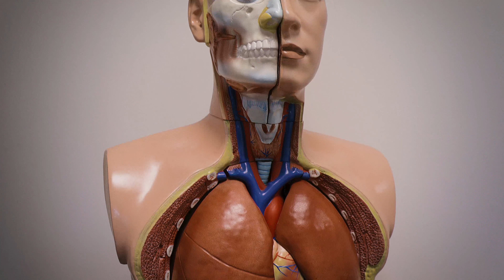Ausbildung im Rettungsdienst in der Corona-Krise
Wie sieht eigentlich die Ausbildungssituation der angehenden Notfallsanitäter/innen in Corona-Zeiten 😷 aus?

Das DRK Bildungswerk Sachsen hat einen Blick in die DRK Lehrrettungswache 🚑 in Freital geworfen und sich mit dem Leitenden Praxisanleiter Rocco Schuffenhauer unterhalten. Im Video geben sie euch ein paar Einblicke, wie moderne Ausbildung im Rettungsdienst aussehen kann.

Du bist neugierig 🤔 auf den Beruf Notfallsanitäter/in? Dann schau mal hier 🚑